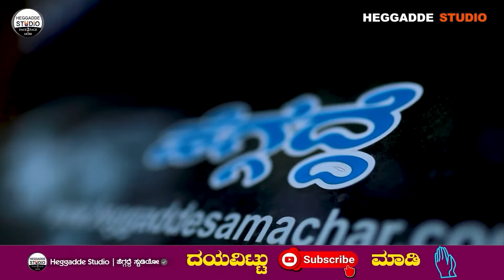ಮನೆಯಲ್ಲಿ ಎಷ್ಟು ದೀಪ ಹಚ್ಚಬೇಕು? ಎಷ್ಟು ಬತ್ತಿ ಹಾಕಬೇಕು!? | Sriram Bhat Astrology Epi 69 | Heggadde Studio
ಮನೆಯಲ್ಲಿ ಎಷ್ಟು ದೀಪ ಹಚ್ಚಬೇಕು? ಎಷ್ಟು ಬತ್ತಿ ಹಾಕಬೇಕು!? | Jyothishya Vidwan Sriram Bhat Astrology Epi 69 | Heggadde Studio

ಜ್ಯೋತಿಷ್ಯ   ವಿದ್ವಾನ್ ಶ್ರೀ ಶ್ರೀರಾಮ್ ಭಟ್ ಗುರೂಜಿ
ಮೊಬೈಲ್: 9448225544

Address: #24 ನಂದಗೋಕುಲ, 4 ನೇ ಕ್ರಾಸ್, ಬಿ.ಎಫ್.ಡಬ್ಲ್ಯೂ ಲೇ ಔಟ್, ಲಗ್ಗೇರೆ ಬೆಂಗಳೂರು - 560058